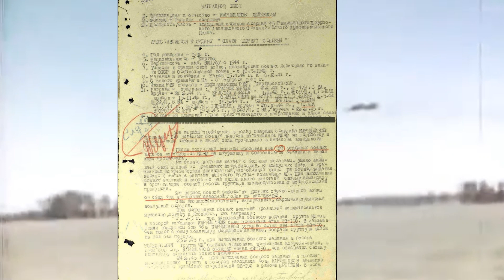Он сбил самолет из автомата в момент, когда казалось все пропало. Как воевал лучший стрелок Ил-2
Легендарный стрелок Ил-2 в одиночку мог прикрыть и три Ила с тылу. Кавалер ордена "Славы" Абдыкасым Карымшаков.